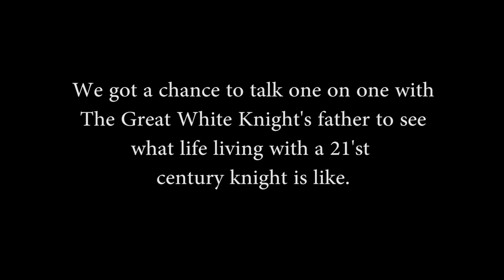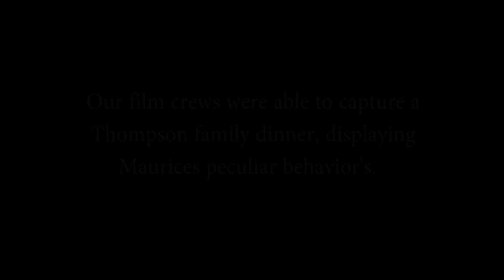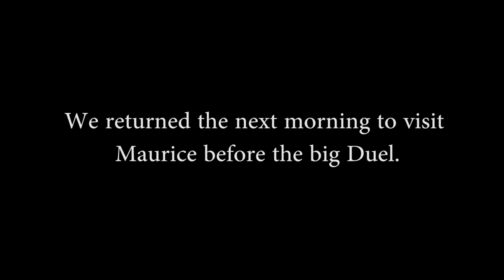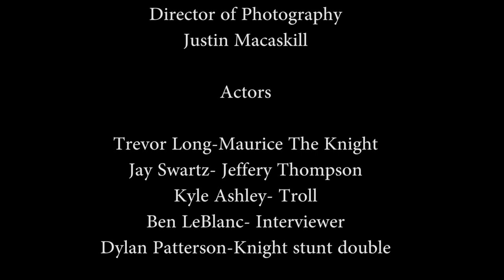Duel of the Dawn - The Maurice Thompson story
made in part of the 50 hour film competition. A Paradigm Shift Cinema production